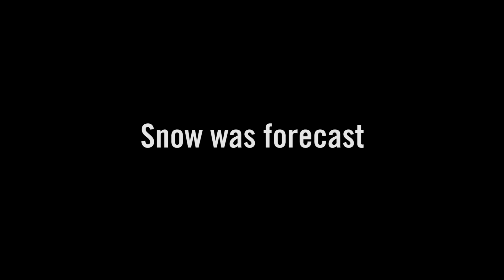DelVal's First Lacrosse Games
On March 4, 2015 at Robert A. Lipinski Field, DelVal men's and women's lacrosse played their first games.